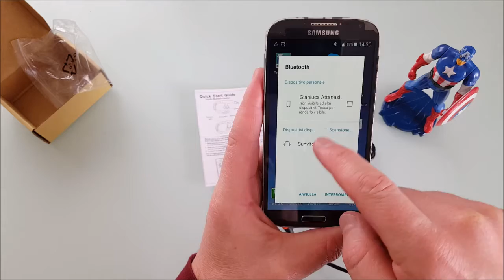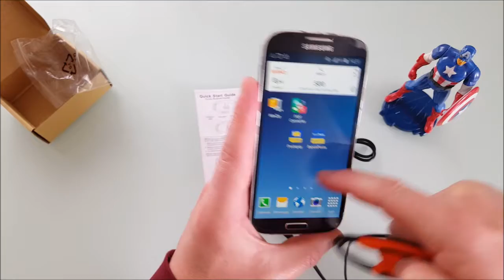Cuffie Auricolari Bluetooth 4 0 Mini Sport Sunvito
Se vi interessano le troviamo qui in sconto garantito Amazon Italia

Cuffie Mini Sport SUNVITO
Bluetooth 4.0 e via.. liscio come l'olio...
Facili da configurare con qualsiasi telefono compatibilità con iPhone, Samsung HTC e Microsoft...
Belle come colore dal sapore SPORIVO ottime per aggancio alle orecchie.

Cosa che non ho apprezzato la mancanza di gommini di ricambio! (forse mancano dalla mia confezione scrivo alla ditta)
L'audio si sente bene, ma quando si fa sport non è che si deve martellare il cervello.
Ottimo l'utilizzo telefonico.. quando arriva una chiamata stop alla musica e si risponde... a mani libere!
Le app e le loro notifiche arrivano in audio ottimo
Ho deciso di girare un piccolo video per mostrarvele spero vi piaccia... fatemi sapere ok?